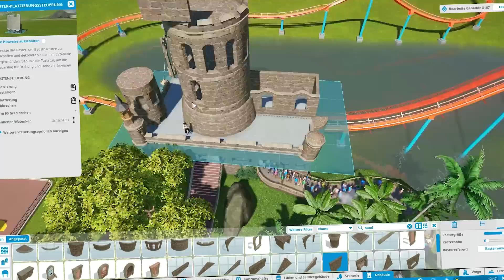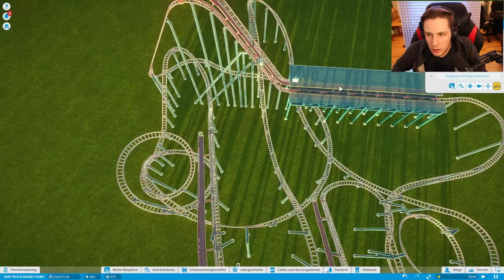ALLE BESUCHER MÜSSEN STERBEN !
▬►Heute im geilsten Park der Welt: Ich bringe alle Planet Coaster Gäste mit meiner neuen TODESACHTERBAHN UM. Einfach weil ich es kann, und 1 Sadist bin.